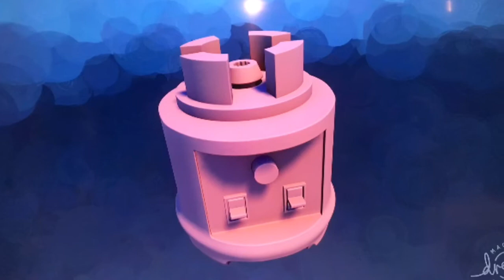What Dreams Means to Me: TannicAlloy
Hey there! Dreams, its developers, and its coMmunity are quite special to me. It’s a bit surreal to be a part of it all. I love this tribute that we are doing, and I would like to contribute to it, even with my poor video-editor if skills. Here is what Dreams means to me!